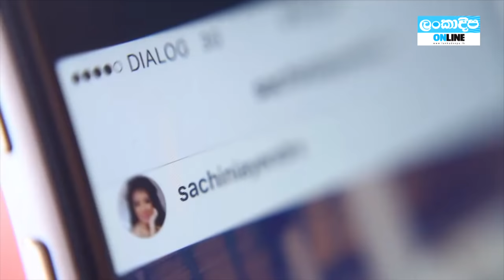Danuට කියන්න! | සචිනි අයේන්ද්‍රා (Danuta Kiyanna featuring Sachini Ayendra)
Danuට කියන්න!
පස්වන දිගහැරුම සචිනි අයේන්ද්‍රා සමග.

Danuta Kiyanna! featuring Sachini Ayendra